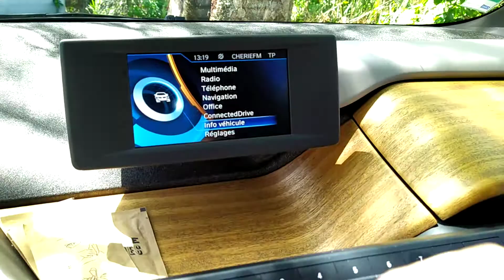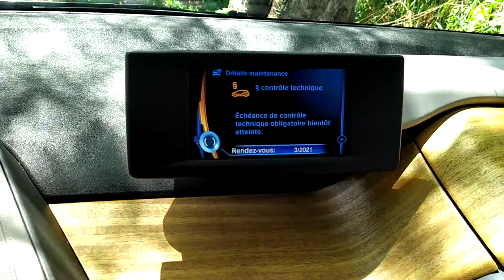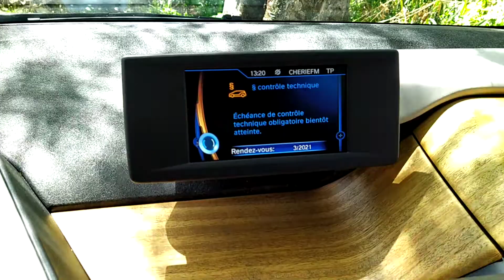BMW i3S 2018 modifier la date du contrôle technique. Part 2 (Neuf à 4 ans puis tout les 2 ans 😉)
BMW i3S 2018 change date of technical inspection. Part 2

Erratum contrôle technique en France tout les 2 ans mais le premier au bout de 4 ans et non 3 ans comme en Allemagne .

Erratum technical control in France every 2 years but the first after 4 years and not 3 years as in Germany.

# contrôle technique
# voiture électrique
# sexy